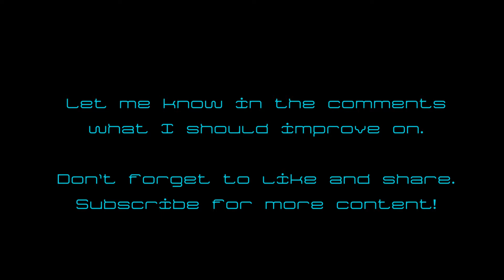Lego Short Tests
Featured song: Nine Inch Nails - Ghosts IV - 35